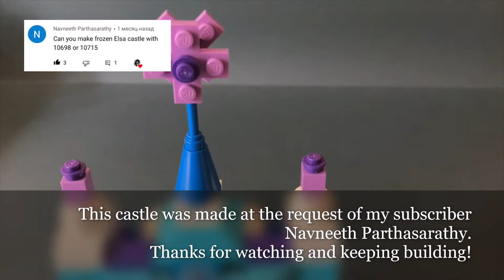FROZEN ELSA`s CASTLE ❄️ Lego classic 10698 ideas How to build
How to build a Elsa`s Ice castle - Frozen - with Lego classic 10698?
Following this instruction, you can make a Elsa`s Magical Ice palace using only the parts of the Lego Classic 10698.